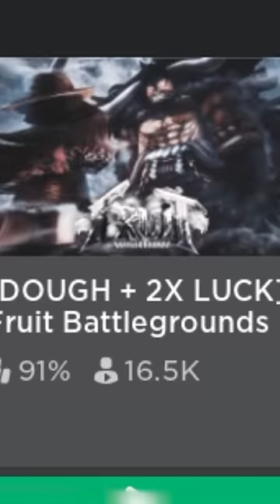100,000 Robux For The RAREST Awakend Dough Fruit In Roblox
I Spent 100,000 Robux For The RAREST Awakend Dough Fruit In Roblox